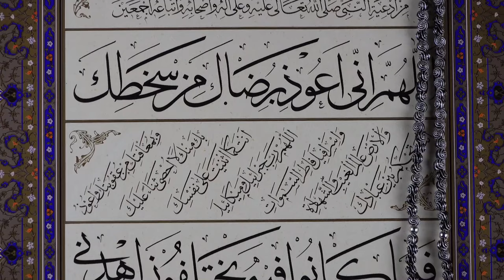Momin ki Qabar Kafir ki Qabar aur Farishtey